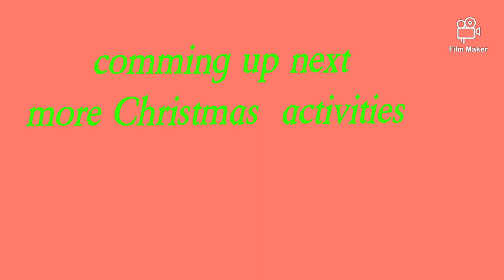Merry Christmas ... Christmas 🎄 tree decoration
In this vedio kids are getting engaged in setting up Christmas Tree and do the decorations,  and enjoy playing around and having fun.